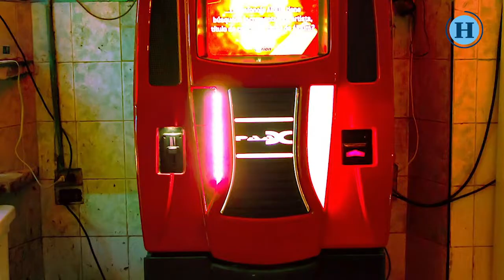Yolanda Andrade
La fotógrafa mexicana Yolanda Andrade presentará su exposición “Imágenes de la cultura popular” y recibirá un reconocimiento por su trayectoria en el marco del Festival Internacional de la Imagen (FINI) 2019.